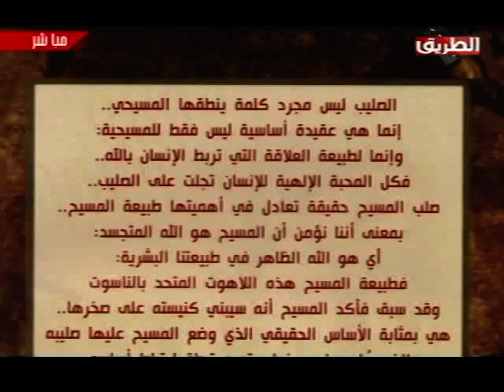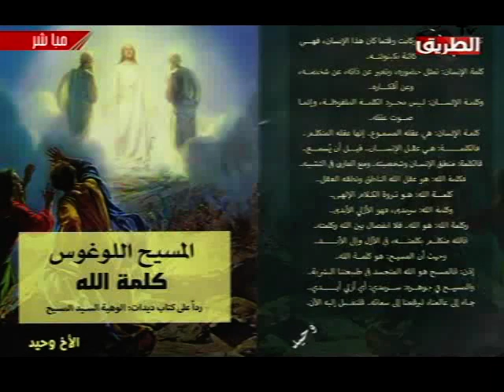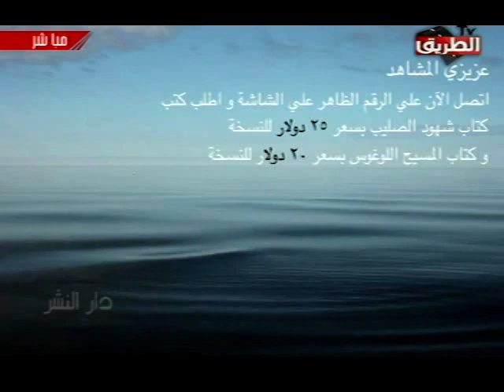شهود الصليب ورد الاخ وحيد على احمد ديدات وافترائته على الايمان المسيحى